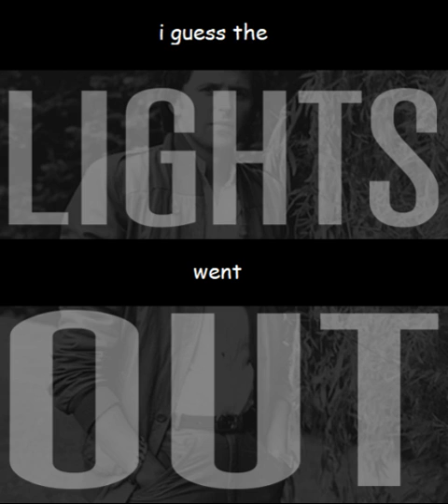The Lights Go Down but I believe things are going wrong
i guess the lights went out haha